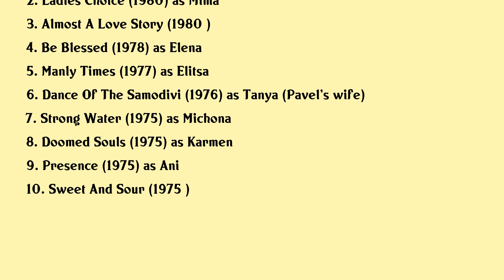Mariana Dimitrova Movies list Mariana Dimitrova| Filmography of Mariana Dimitrova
Mariana Dimitrova Full Movies List Filmography of Mariana Dimitrova

Latest movies of Mariana Dimitrova are:

1. My Darling My Darling
2. Ladies Choice
3. Almost A Love Story
4. Be Blessed
5. Manly Times
6. Dance Of The Samodivi
7. Strong Water
8. Doomed Souls
9. Presence
10. Sweet And Sour

Complete list of movies acted by Mariana Dimitrova are in this video.

Please Comment down your favorite movie of Mariana Dimitrova